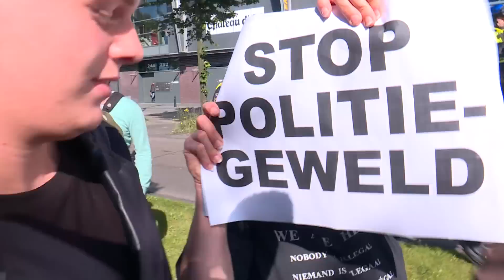Politie heeft het niet zo op persvrijheid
Precies een jaar na de dood van Mitch Henriquez vond er vanavond in Den Haag een demonstratie plaats tegen politiegeweld. U leest het goed: een demonstratie tegen geweld en  tegen intimidatie. Dat je vervolgens als demonstrant een verslaggever stelselmatig intimideert en dreigt met fysiek geweld, is natuurlijk heel normaal. Net als dat het blijkbaar heel normaal is dat je als politie Haaglanden niet ingrijpt. Sterker nog: inplaats van de oproerkraaiers eruit te plukken, bestempel je de verslaggever tot oproerkraaier. De wereld op zijn kop!